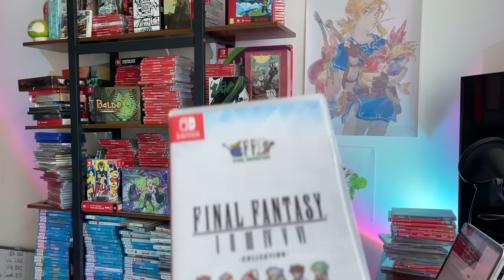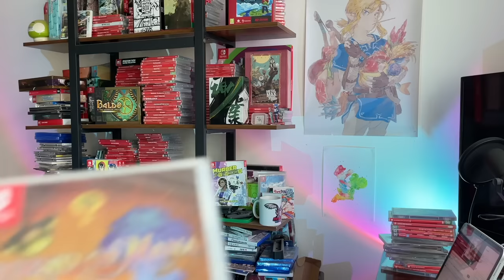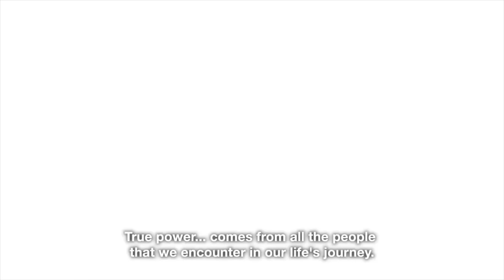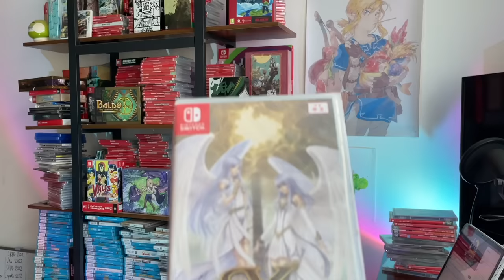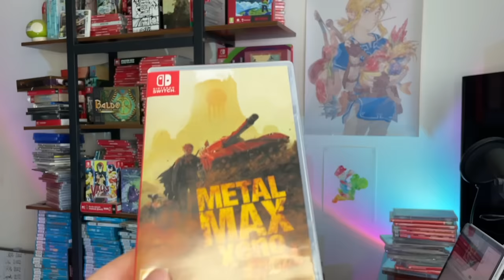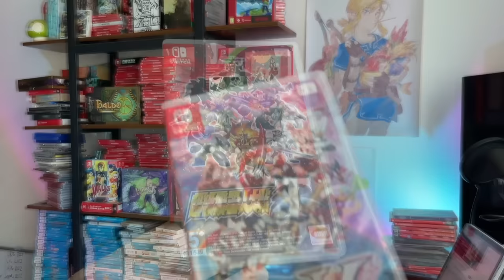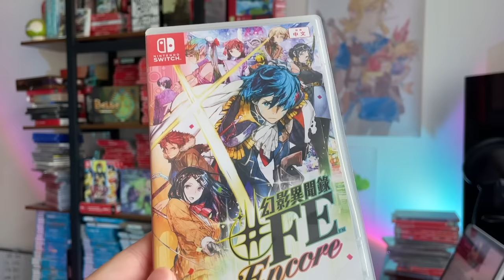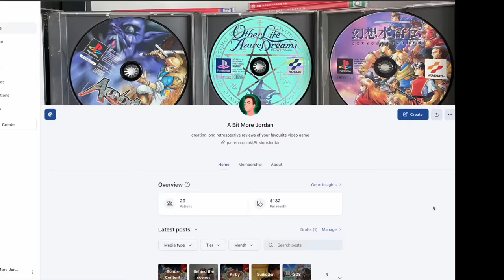192 Essential JRPGs on Nintendo Switch - The Must-Play RPGs for your Physical Collection!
Here are all 192 essential JRPGs on the Nintendo Switch available physically for fans of the genre. Whether turn-base, action or tactical RPGs, these are the games you should purchase. What are your best Switch RPGs?

00:00 Intro
01:13 Final Fantasy series
03:44 Dragon Quest games
05:07 Fire Emblem's
05:46 Mana series
07:74 SaGa Series
08:37 Suikoden I & II
09:00 Grandia series
09:22 Tales of... series
09:57 Persona 5
10:34 Chrono Cross
11:08 Various Daylife
11:32 Marchen Forest
11:59 Tokyo RPG Factory Games
12:28 Compile's erm..
13:05 Taiko no Tatsujin RPG
13:40 Aria Chronicle
13:57 Atelier series
15:45 Hack series
16:22 Touhou New World
16:41 Fairy Fencer F series
17:10 Chocobo's Mystery Dungeon
18:04 Mistover
18:25 Omega Labyrinth Life
18:48 Dungeon Encounters
19:12 Genso Wanderer
19:46 Alliance Alive
20:03 Lost Child
20:17 Live A Live
20:39 Octopath I & II
21:04 Bravely Default II
21:31 Ys series
22:27 Legend of Heroes series
23:55 Labyrinth of... series
24:15 Etrian Odyssey
25:12 A bunch of NIS America games (inc Disgaea)
28:57 Prinny Presents NIS Classics series
30:15 Labyrinth of Zangetsu
30:38 Nexomon
31:03 Metal Max
31:19 Maglam Lord
31:35 Shin Megami Tensei series
32:08 Ni No Kuni series
32:38 Classic Genesis RPGS
33:04 Valkyria Chronicles 4
33:39 Baten Kaitos I & II
34:11 Digimon RPG series
34:50 Sword Art Online series
35:20 Super Robot Wars series
36:00 Empire of Angels 4
36:18 SD Gundam G Generation
36:55 Twin Blades of the Three Kingdoms
37:15 Shiren
37:35 Katanakami
37:51 Diofield Chronicle
38:09 Tactics Ogre
38:35 Star Ocean 2
38:59 Rune Factory series
39:29 Harvestella
39:50 Nier Automata
40:16 TWEWY series
40:48 Triangle Strategy
41:20 Cross Tails
42:03 Pokemon series
42:47 Miitopia
43:09 Tokyo Mirage Sessions
43:32 Chained Echoes & Sea of Stars
44:09 Trinity Trigger
44:31 Mato Anomalies
44:54 Agarest War
45:19 Death End ReQuest
45:35 Demon Gaze
45:59 Blue Reflection
46:19 Undernauts
46:44 Mary Skelter
47:01 Witch Spring 3
47:24 Dragon Star Varnir
47:45 Monster Hunter Stories 2
48:10 Kowloon High School Chronicle
49:03 Xenoblade series